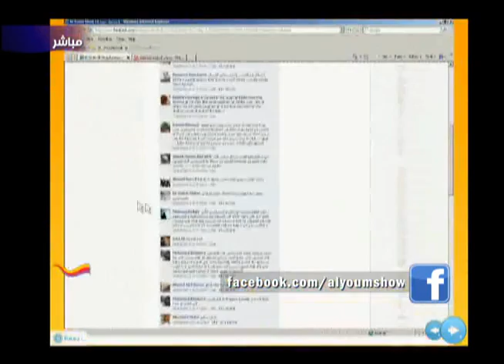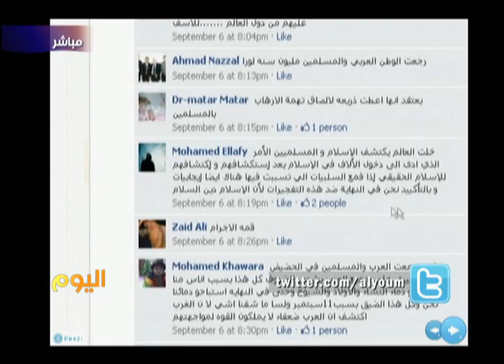أجوبتكم على سؤال اليوم من خلال فقرة بلينك